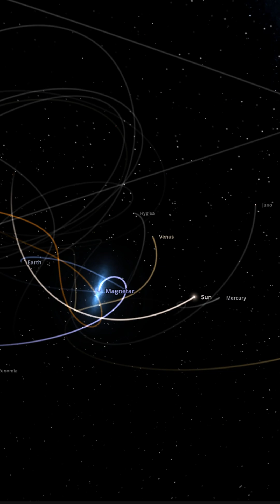Neutron Star type Magnetar: The Universe’s Magnetic Monster!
Thats our fascinating simulation where we explore the impact of a second sun entering our solar system. In this scientific simulation, we delve into the captivating cosmic dynamics and its hypothetical effects on planets, orbits, and climate. Join us for a journey through the complexities of the universe!